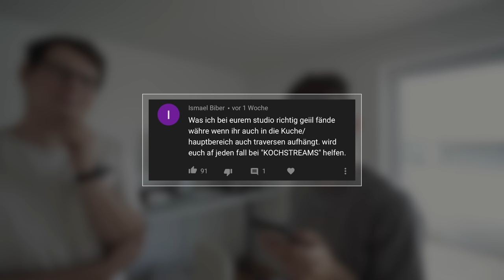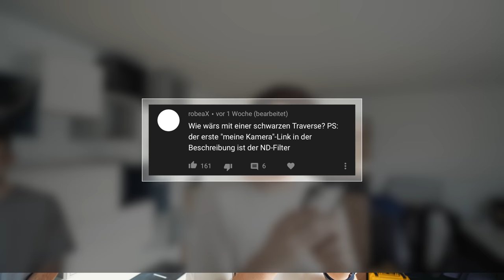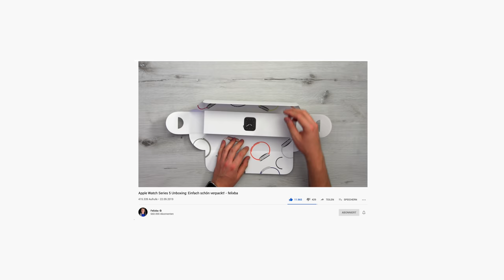Noch mehr Probleme im Studio! 🙄 (w/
Wir stehen vor neuen Herausforderungen im neuen Studio von @Felixba,  @Techniklike  & mir!
► ► Unsere Traverse*